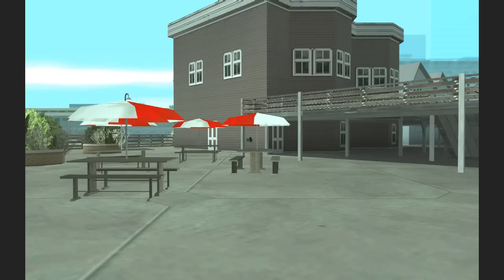GTA San Andreas - The Death of Ryder Wilson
This isn't the official cutscene on how Ryder dies. In the original game, Ryder either dies by exploding in a boat or being shot with a sniper rifle. This is the beta version of ''Pier 69'' and originally, this was gonna be the sherm-head's death.

Here comes my long text which nobody reads but it's okay because I copied and paste it :=]:

Information about my channel:

My YouTube intro's music: (No music...).

My YouTube outro's music: JFK-Whiplash [Bad Habit boys remix].

I upload videos daily or weekly. (Most longest time would be monthly OR yearly hehehehe.) It will really help out my channel and makes me know that you want more videos like this.

And my other playlists like YouTube Poop videos, GTA: Design Your Own Mission videos, Movies/Films et cetera

My Xbox Live account's information:

If you wish to add me, my gamertag can be found under here:

Gamertag: ItsKeV3nSGaMing

I own a Xbox 360 and I have allot of games like Halo 3, Halo 4 and Halo Reach. I'm also a fan of Tekken and I have Tekken 6 and Tekken Tag Tournament 2. And the video game series I play allot is GTA (Grand Theft Auto). I have GTA San Andreas, GTA IV, GTA: The Ballad of Gay Tony, GTA: The Lost and Damned and everyone's favorite game Grand Theft Auto V. The game I play the most is Minecraft! Because I enjoy playing Battle mode, Hard mode survival and RPG city worlds. And I have a HUGE city world.

So yeah, add me if you want to play these games with me :)!